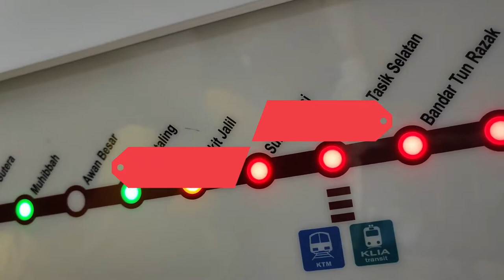Malaysia vs Bahrain, Matchday Vlog: 2023 Asian Cup Qualifier, It Just Wasn't Meant To Be...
It was a night that had plenty of optimism however at the end of 90 minutes, that feeling is somewhat evaporated following a turn of events during the game. It felt that justice was not served especially the better side throughout the game weren't the victors.

It's been a long time coming for nights like this among Malaysian football fans. The crowd was there, the atmosphere was electrifying, everything was set in place for a monumental occasion.

Anyway, we will leave here as it is and let you enjoy our match day vlog.

By the way, if you haven't, we would really appreciate if you could hit on the subscribe button and click on the notification so you won't miss on any of our latest contents.